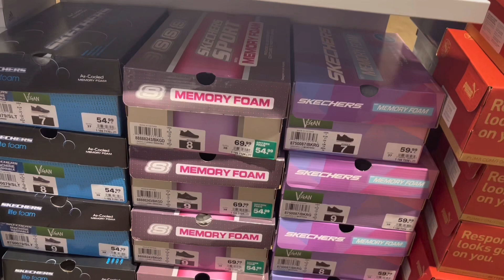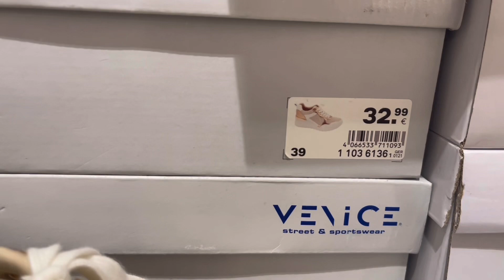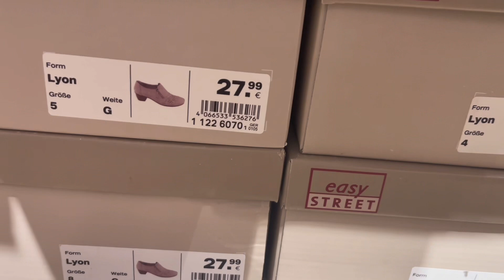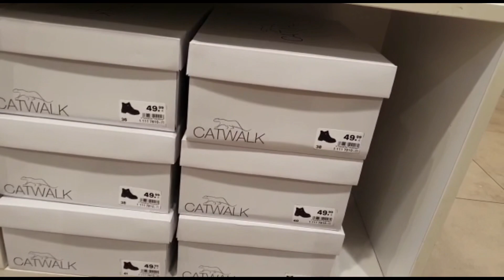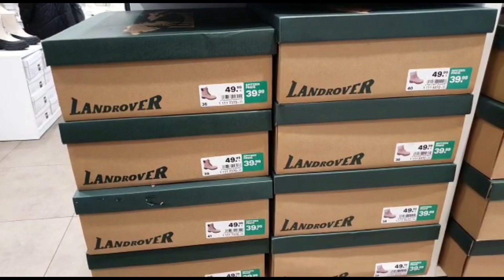DEICHMANN Women’s new collection December 2022